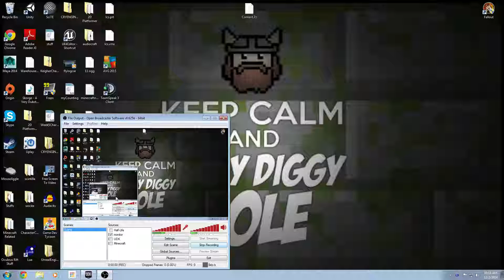Warehouse: Milestone 3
Here is my third milestone for a level I am building for my advanced level design class. This is built using UDK.